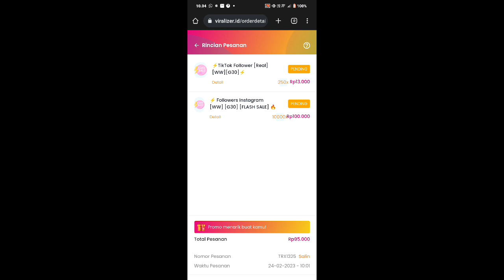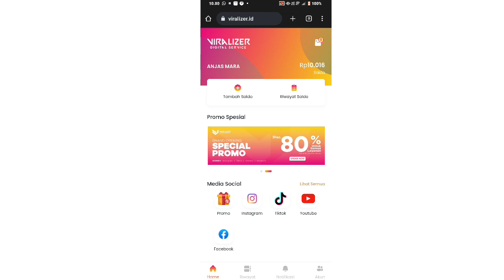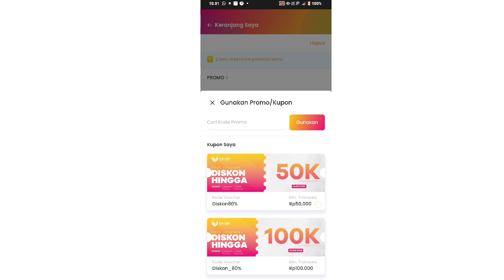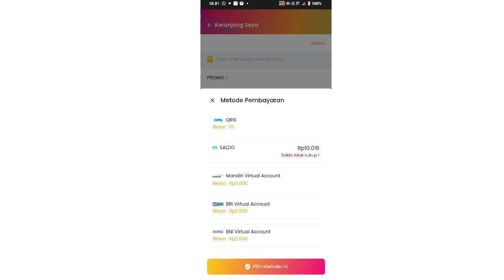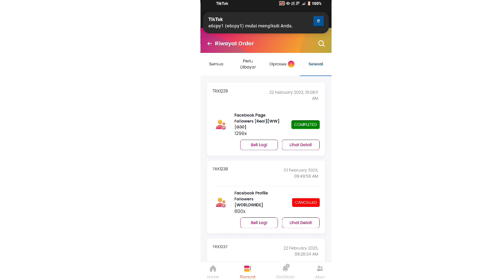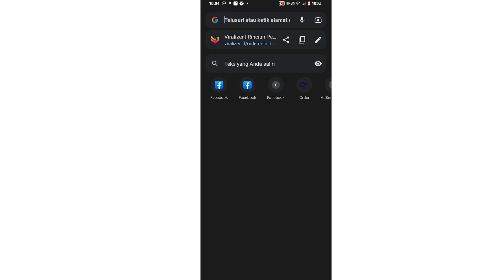Cara Menmabah Follower instagram 10.000 hanya 100rb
promo follower instagram facebook tiktok youtube dll
untuk
link Pembelian disini

buat akun dulu menggunakan akun google otomatis tinggal klik
dan pilih yang promo

di situ banyak juga pilihan
ada

semua follower ril